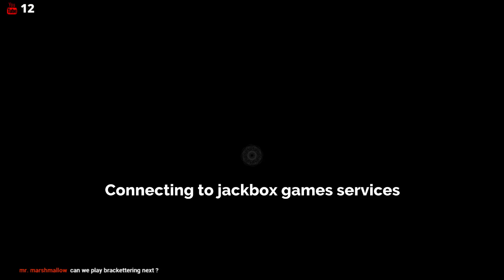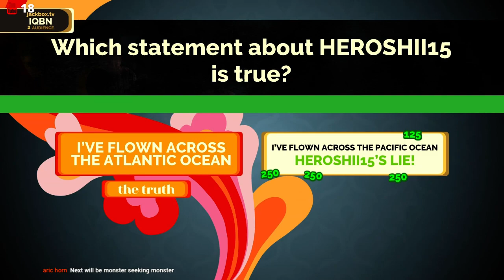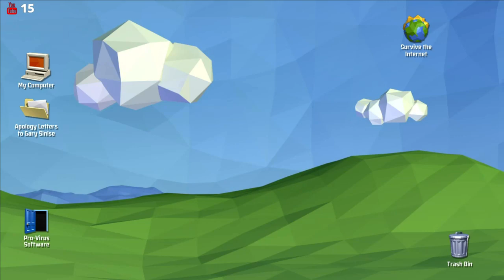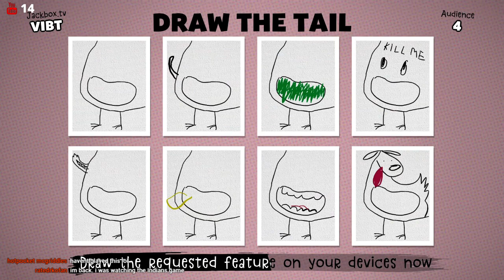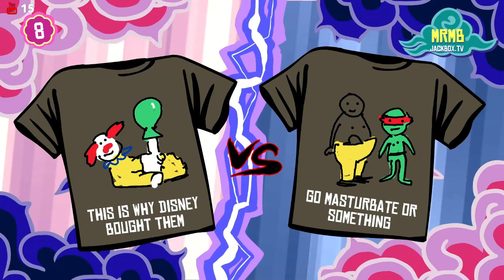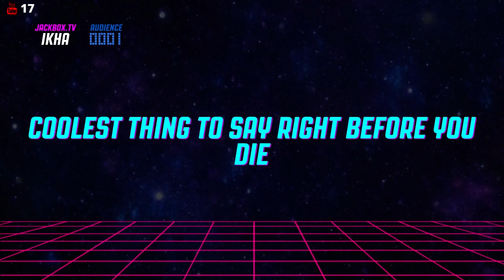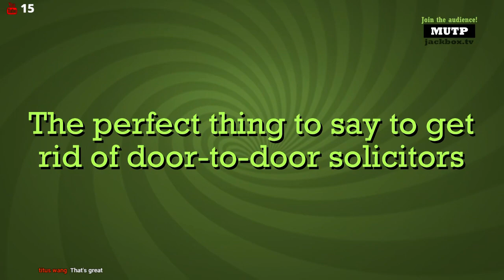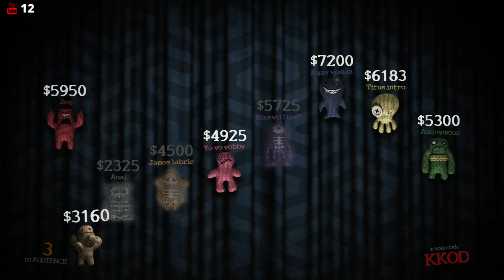Yellow Matter Custard Dripping From a Jackbox Game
Live streams are mostly for me to catalog my plays of these games and hang out with people to talk about whatever is on our minds.  I will stream anytime I'm able to, but generally stream in the early morning (12am - 2 or 3am CST).  If you see me streaming, stop by and hang out awhile.  Everyone is welcome.